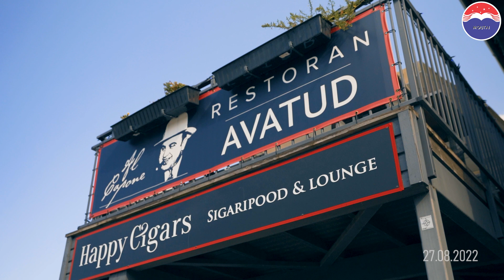Tallinn Fine Spirits and Cigar Weekend 2022